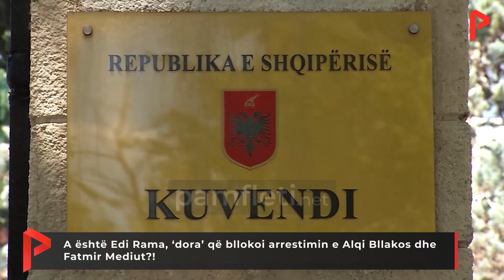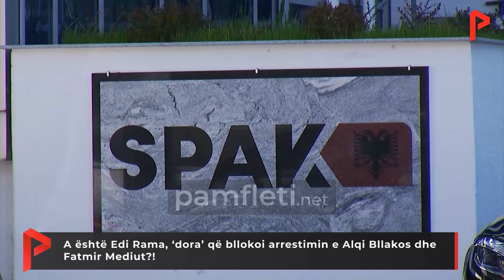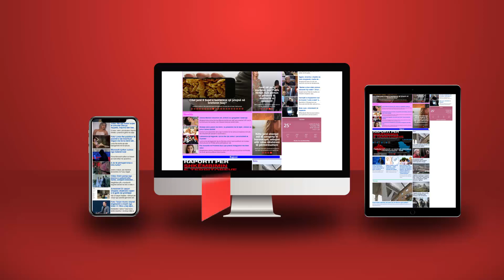A është Edi Rama, ‘dora’ që bllokoi arrestimin e Alqi Bllakos dhe Fatmir Mediut?!